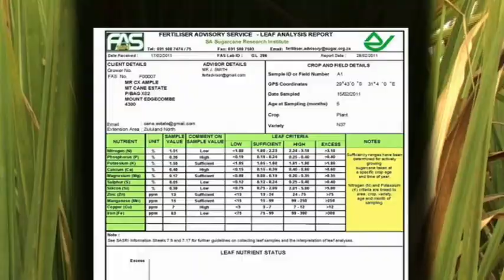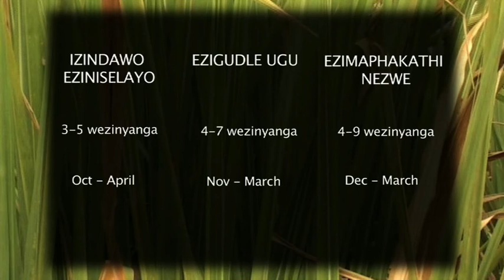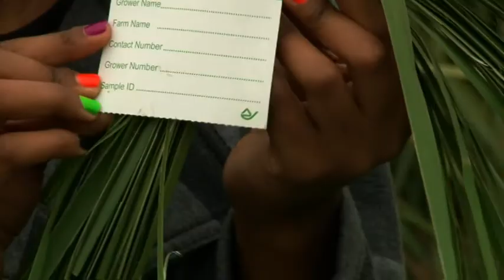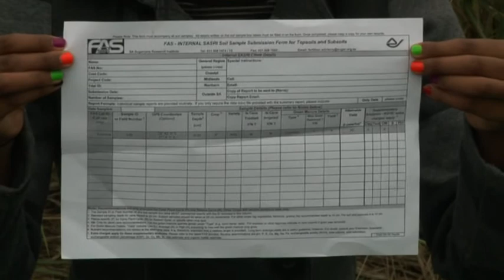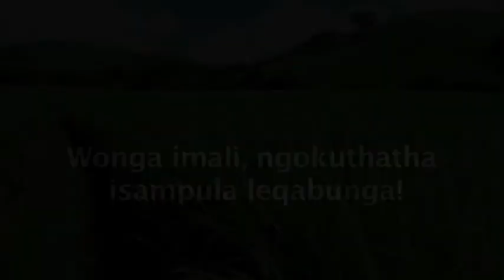Sugarcane Leaf sampling (Zulu)